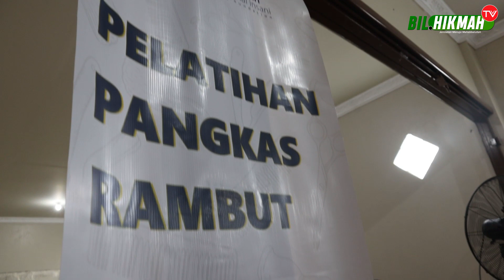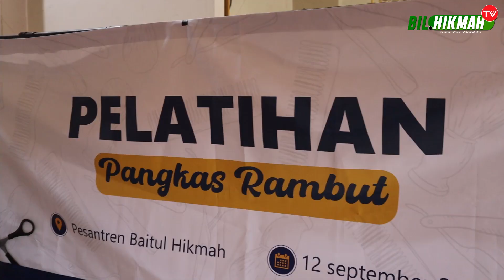PELATIHAN PANGKAS RAMBUT | PP BAITUL HIKMAH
Pondok Pesantren Baitul Hikmah  Kerjasama dengan Mandiri Amal Insani dan KSM ( Kita Membantu Sesama) terkait pembekalan dan pelatihan pangkas rambut untuk santri.